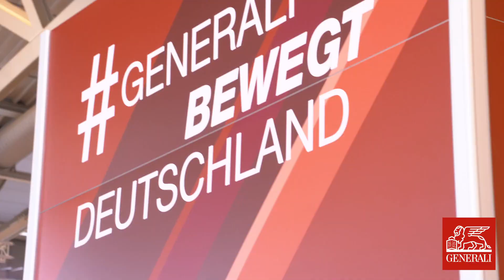37. Mainova Frankfurt Marathon 2018 | Best of | Generali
Im Zuge des Frankfurt Marathon am  28. Oktober 2018 starteten 7.264 Läufer beim 33. Generali Staffelmarathon.